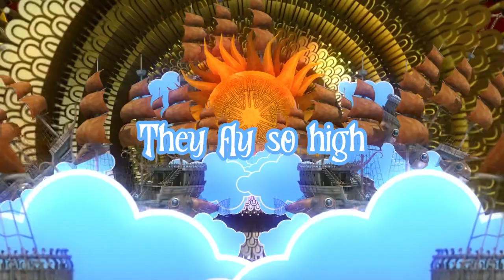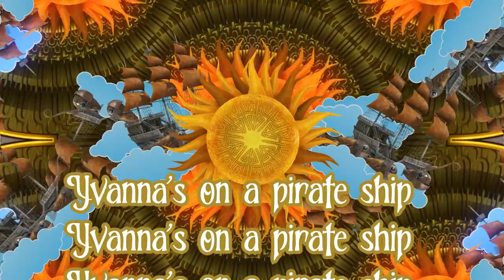Yvanna’s Song: “On A Pirate Ship”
Lyrics by Yvanna
Lyric Video by Salvé Dalmacio

To support Hear Your Song in reaching more kids, please